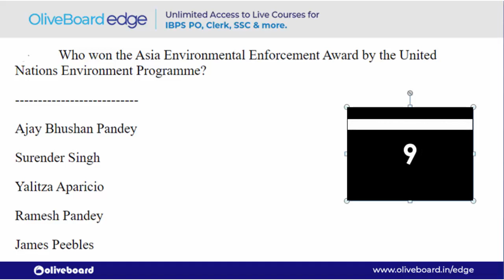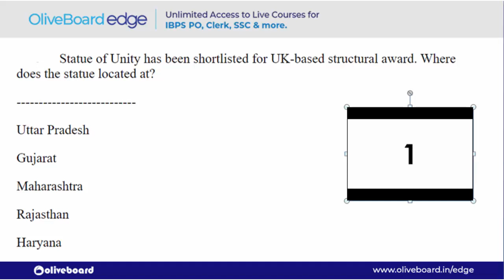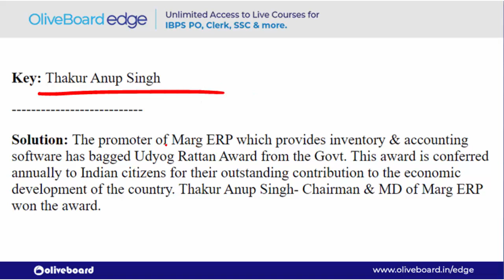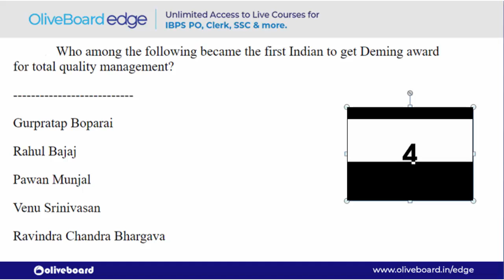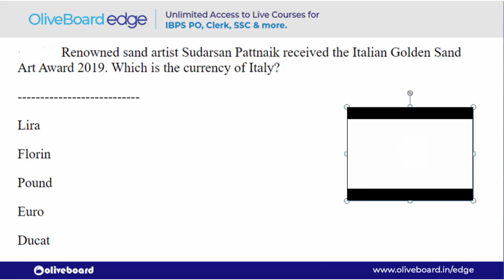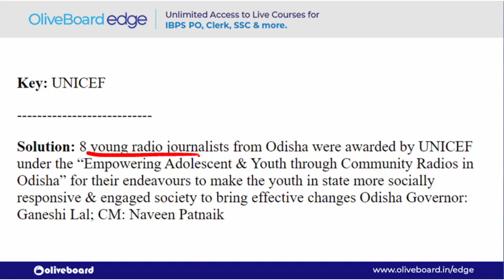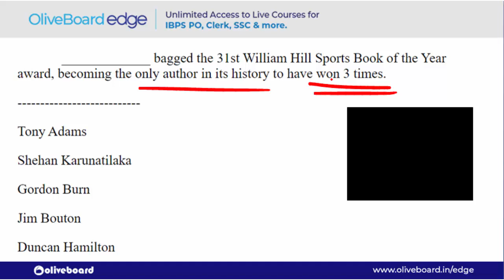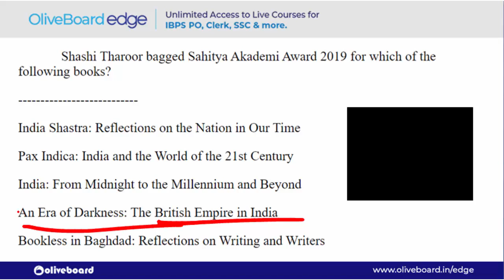MCQs on Awards and Honours | MCQs from August to December | IBPS Clerk Mains 2019 | Part 2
This video covered all the important MCQs on Awards & Honours from August to December. Along with MCQs, Vishnu Sir provided the tricks as well. So basically this video is covering important awards & honours of last 6 months. There are two parts of the series. This is part 2 for the same.